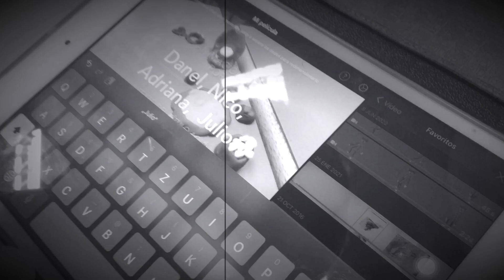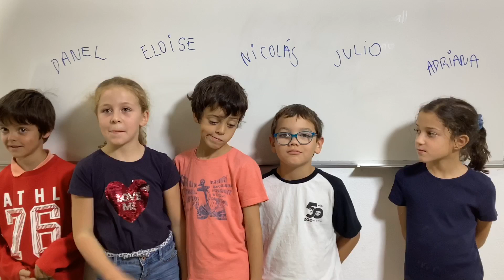El partido.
El partido: Gatos Fc VS Real Humanoides Club
Una animación realizada por las alumnas de cine del Liceo Francés de Madrid
Stop Motion Movie realizada con iPad y las aplicaciones: iMotion (stop motion) e iMovie (edición y doblaje)